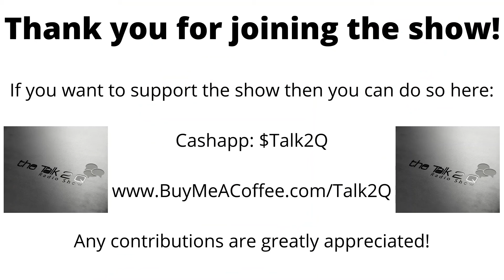The importance of sexual health [Sex Coach]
Here's a clip of my show called "Life, Love & Sex".  I ask certified sex coach, J. Marie, why she's such a vocal advocate on sexual health.